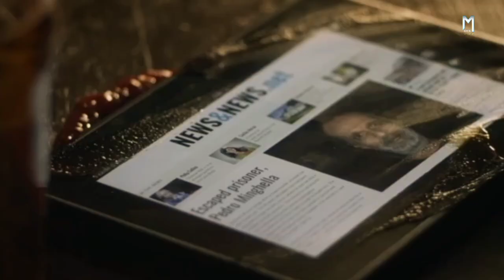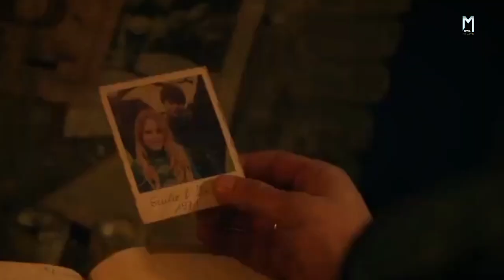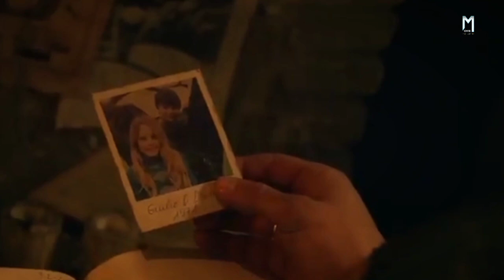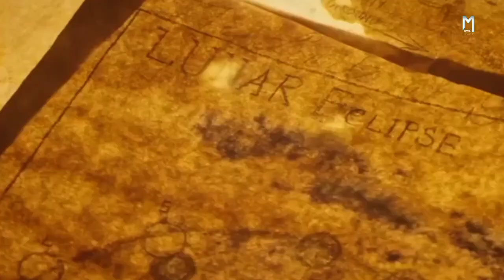Shortcut (2020) | Movie Explained in Hindi